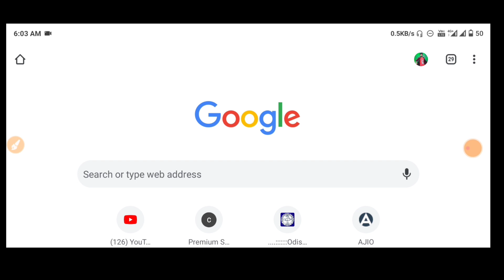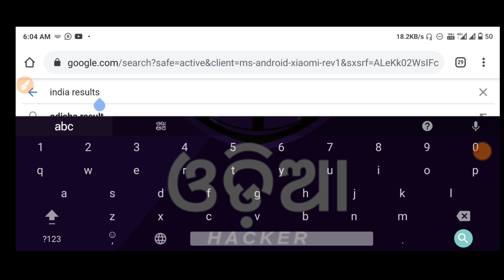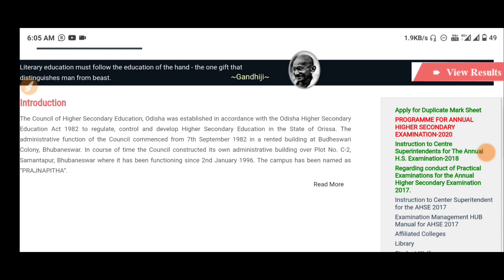+2 Commerce result | How To Check +2 Commerce Result | CHSE Commerce result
result 2020 odisha date otv, +2 result 2020 date odisha, plustwo result 2020 date

Cover Topic-
odisha 12th board exam result 2020, chse result 2020, odisha +2 exam result 2020

odisha matric 2020 result published soon,